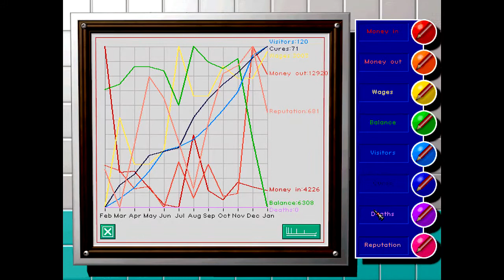Let's Play Theme Hospital - Ep. 9 - Level 4 Pt. 4 - Radiators For Everyone! Also... PUKE!?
In this series we play through an awesome game from Bullfrog Productions... Theme Hospital! Enjoy the quirky humor and silly animations of this awesome 90's game!

In this episode we take over at Frimpton-on-Sea. People come in with broken things, and we get to see their insides. (Casts, and X-Rays hooray!)